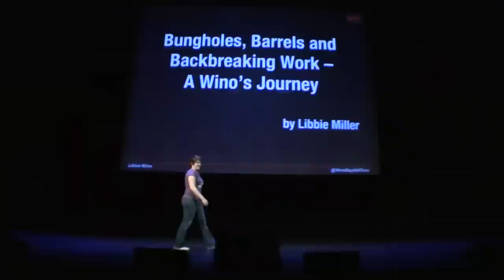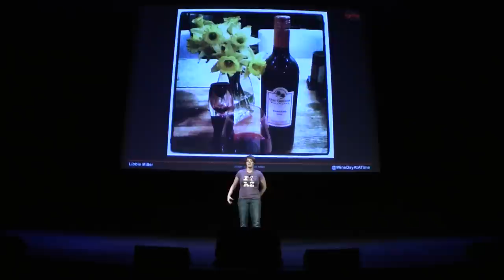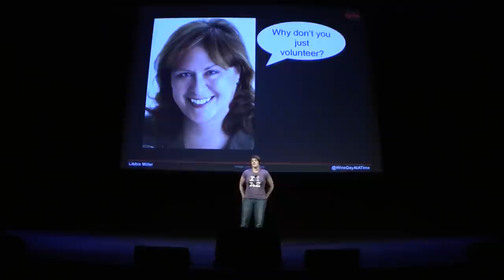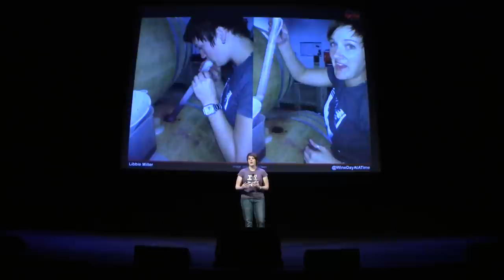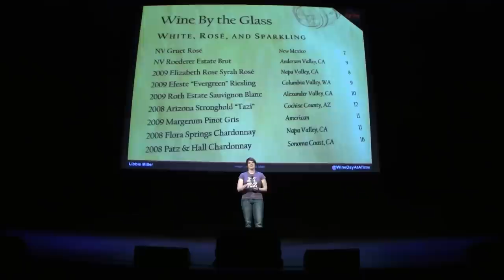Bungholes, Barrels and Backbreaking Work -- A Wino's Journey | Ignite Phoenix #12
Presenter: Libbie Miller

Biography: I love wine. A lot. While I'm not a wine snob, I do have my standards. However, I'm about as uncouth and un-classy as they come. I've been know to stick a straw in a bottle without shame. Most of all, I love this burgeoning wine country right here in our back yard, and urge any lover o' vines to give AZ wines a chance. Long live AZ wine country!

Description: When my wine journey began, I asked every wine expert I knew how I could learn more. Beyond just reading, how could I really understand the stuff? A wise friend told me "Volunteer. Get your hands dirty at a winery." And so I did. Being a "wino" is more than uncorking a bottle. It's about digging in, and occasionally, making a giant fool of yourself